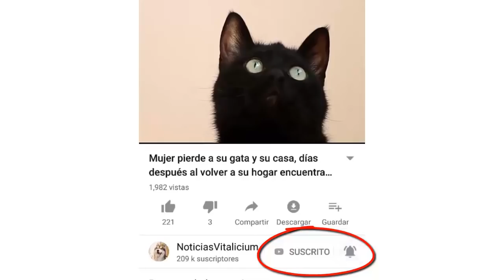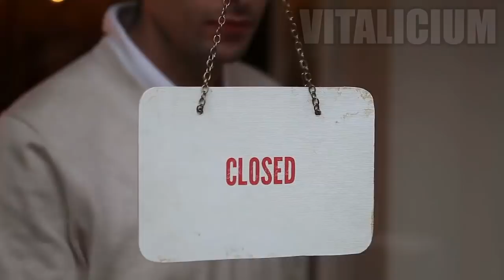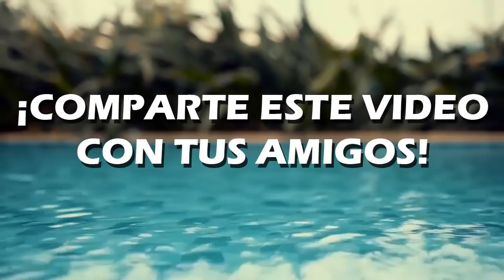Su perro la guía hacia un gatito abandonado, pero cuando lo ve de cerca no puede creerlo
Su perro la guia hacia un gatito abandonado y muy asustado, se sorprendio y felicito a su mascota, ya que estaba ayudando al pequeño gato, pero cuando lo vio de cerca quedo sin palabras y no pudo creer lo que estaba viendo. El pobre gatito tenia problemas y necesitaba atención veterinaria, afortunadamente fue encontrado por la persona correcta y su antes y despues saca lagrimas de felicidad. Espero que este video nos deje a todos una linda reflexión sobre los animales.